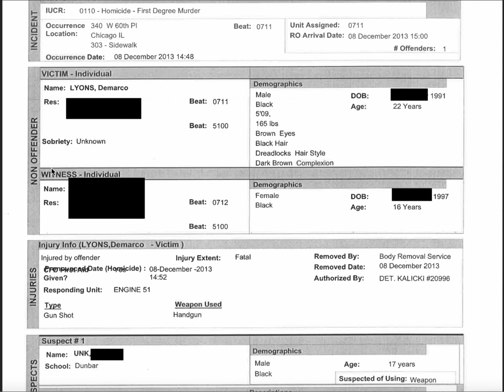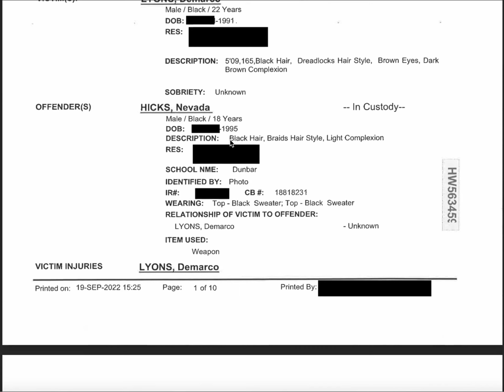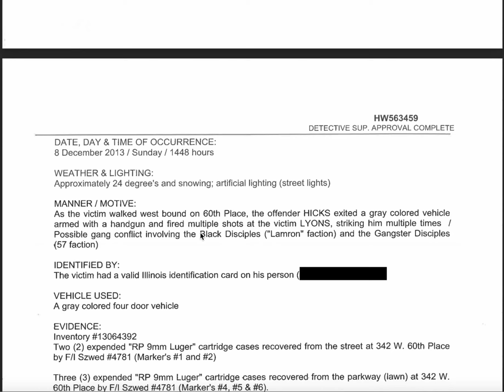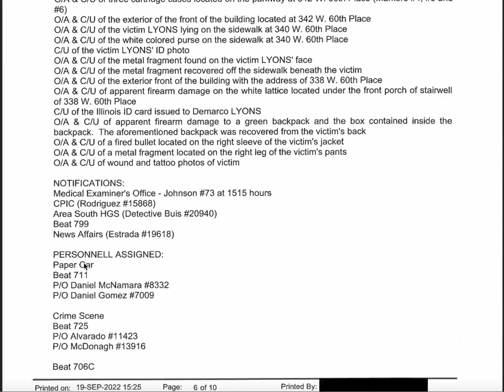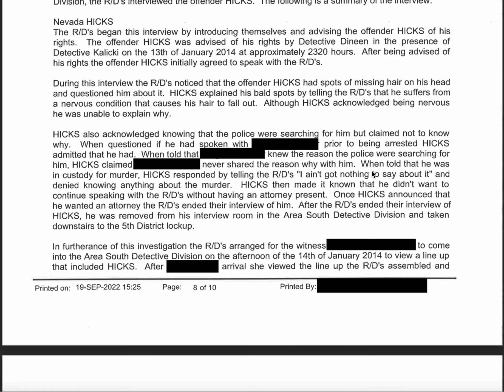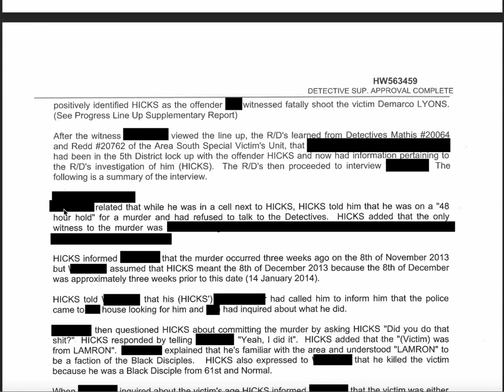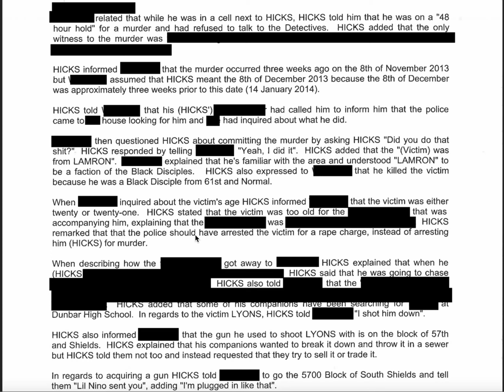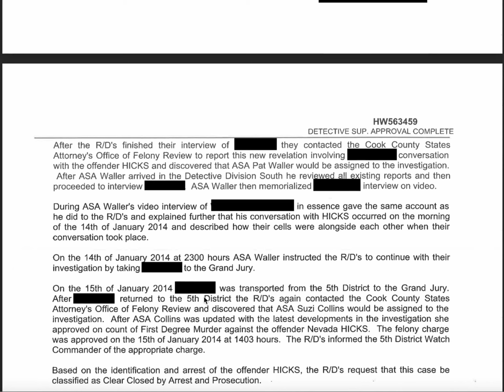😱LEAKED PAPERWORK TTE (TAYTOWN) WEEZY HOMICIDE REPORT 😱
In this video I go through the events that lead up to the homicide of Taytown Weezy. This case has some very interesting twists and turns! I definitely enjoyed reading this one! I hope you all enjoy it!